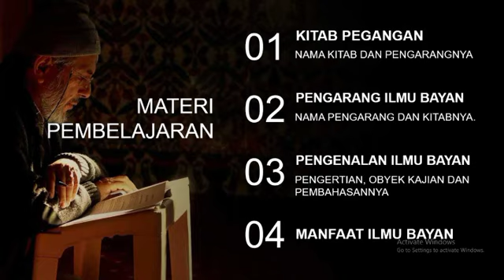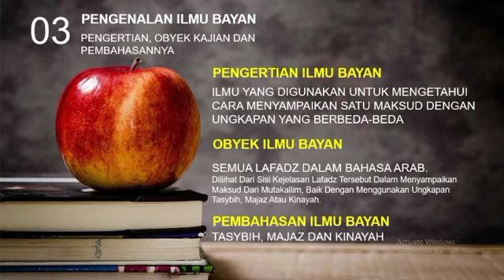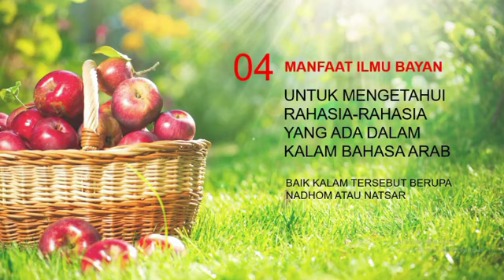1. Muqoddimah Ilmu Bayan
Pengantar untuk mengenal ilmu Bayan secara ringkas dengan materi :
1. Kitab yang digunakan sebagai pegangan untuk belajar
2. Nama Pengarang Ilmu Bayan
3. Pengertian, Obyek dan Pembahasan dalam Ilmu bayan
4.  Manfaat Mempelajari Ilmu Bayan